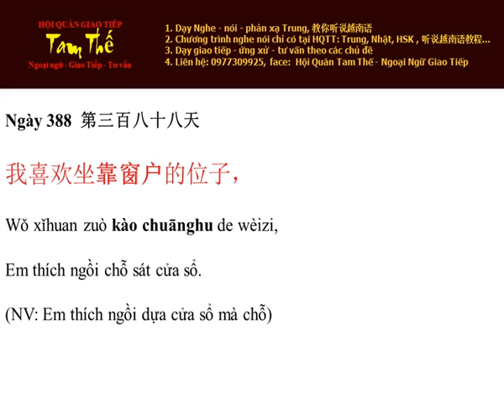Ngày 388 Em thích ngồi chỗ sát cửa sổ - Nghe Noi Tieng Trung Moi Ngay Mot Cau